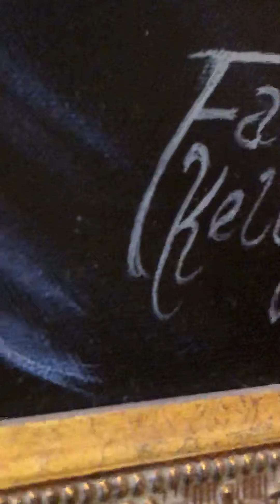Am Orthodox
The King of Kings and Lion Of Judah..